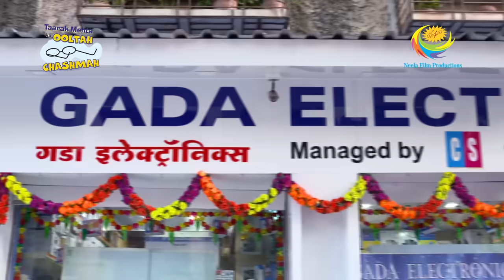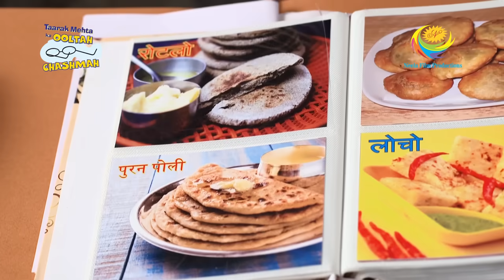Taarak Mehta Ka Ooltah Chashmah - Episode 2443 - Full Episode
Episode 2443:
Jethalal is ecstatic after learning that Bagha has spoken with the caterer and has arranged food for Jethalal. Later, Champaklal notices that during the summer not only people but also the animals are dehydrated. He decides to take action and calls for a meeting. What's Champaklal's plan?